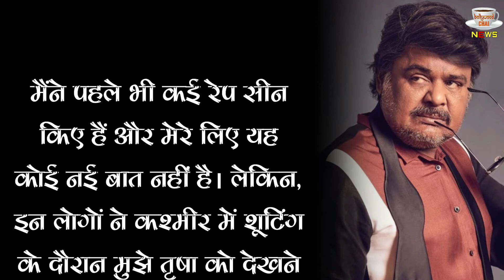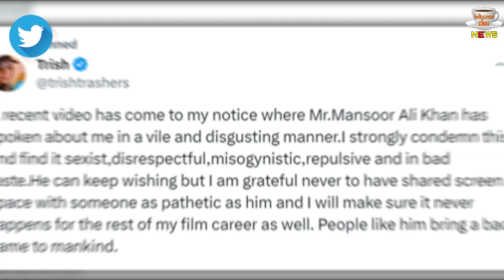Trisha Krishnan Gets 'Sexist' Remark From Actor Mansoor Ali Khan | Trisha Vs Mansoor Ali Khan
Trisha Krishnan Slams Mansoor Ali Khan, The Leo Star Issues Clarification For His ‘Sexist & Misogynistic | Trisha Krishnan Reacts Strongly To Leo Co-Star Mansoor Ali Khan's 'Sexist' Remarks | Trisha's Angry Reply To Mansoor Ali Khan's Controversial Speech | Actor Mansoor Ali Khan's Disgusting 'Sexist' Remark, Actor Trisha Hits Back | Trisha Krishnan Slams Leo Co-Star Mansoor Ali Khan For Derogatory Remarks | Bollywood Latest News And Updates

Editor :- POP